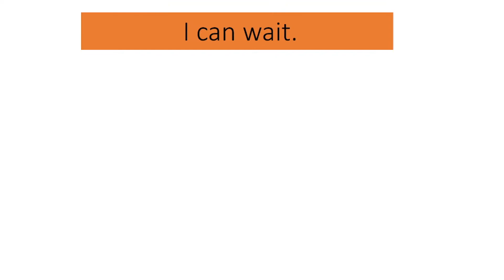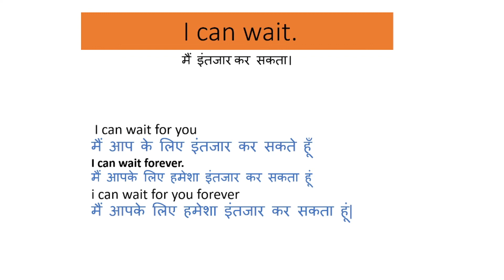I can wait forever matlab|i can wait meaning in hindi|i will wait for you ka matlab